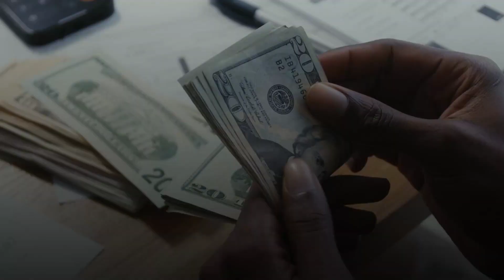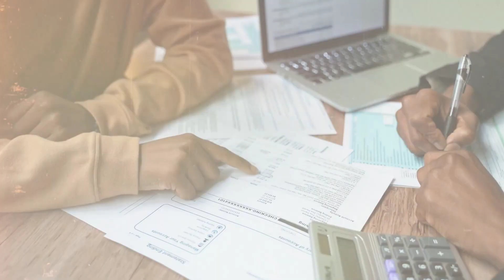Gift Money for Down Payment | How You Can Use Gifts For A Mortgage Down Payment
You can also find him on IG with the handle @loanofficerpena. !John habla Espanol!

Gifts play a crucial role in real estate deals, and how you handle them can make or break a home loan. When it comes to gifts, particularly in real estate, you must tread carefully. For instance, when dealing with an FHA loan, you'll need more documentation.

Remember, you can't just use cash to buy a house; gifts must go through the banking system to prevent fraud and illegal activities. So, when dealing with gifts in real estate transactions, be diligent and consult with a loan officer before making any deposits, ensuring you can source and trace the funds correctly.

In conclusion, handling gifts in real estate loans is essential, so make sure you follow the proper procedures to avoid potential issues in your home buying journey. It's your money, and it's your gifts that can make it all happen, so let's do it right and secure your property without any hassles in the future.